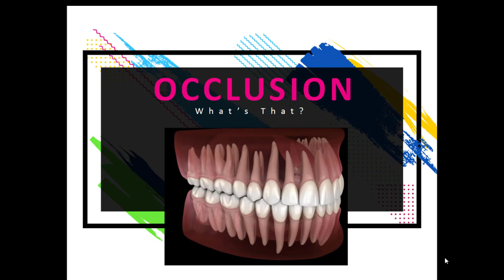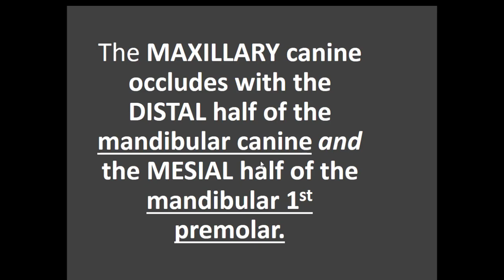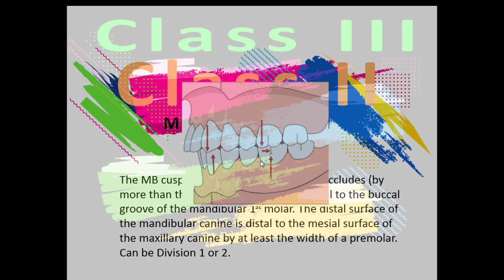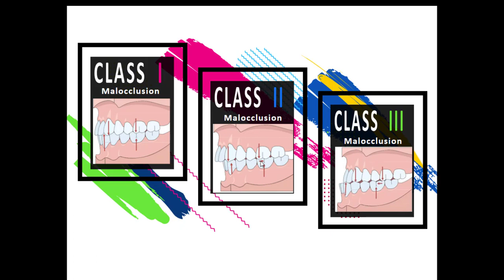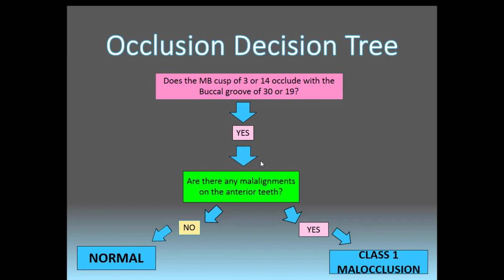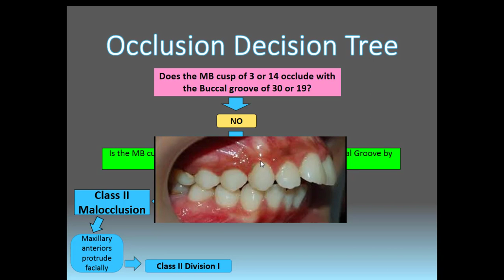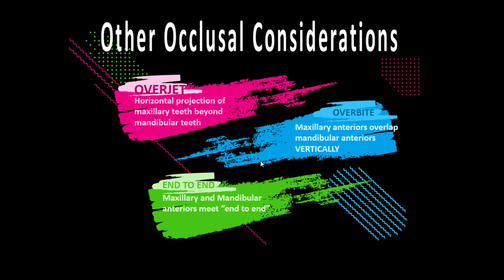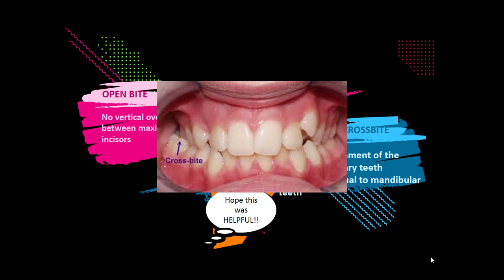Dental Occlusion Made Easy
This video is a simplified overview of dental occlusion, malocclusion, and other common dental malalignments.